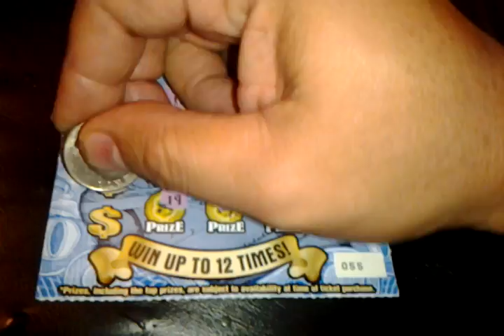Florida lottery scratchoff #1598